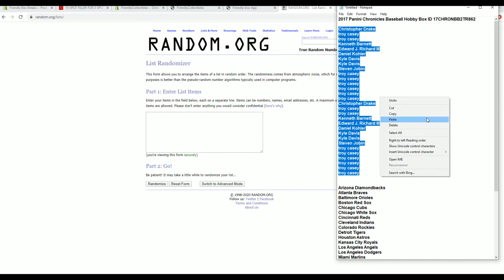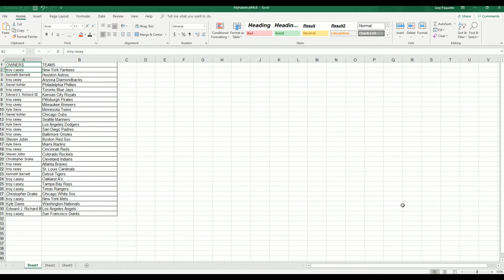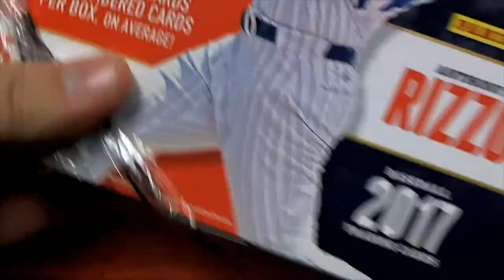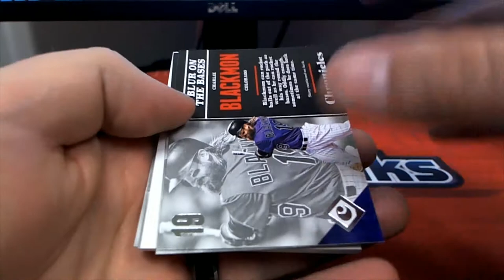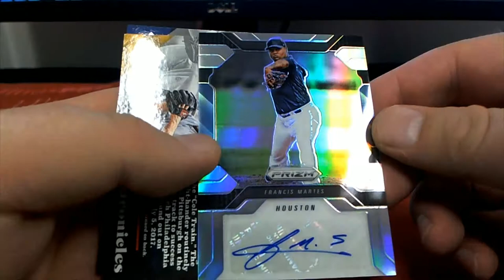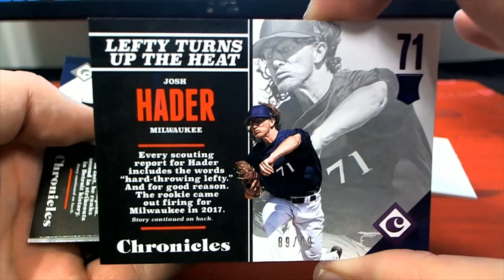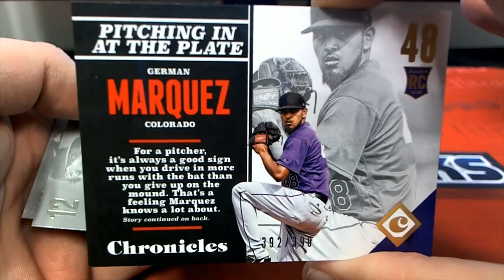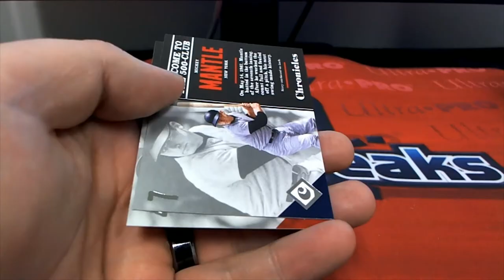2017 Panini Chronicles Baseball Hobby Box ID 17CHRONBB2TR862